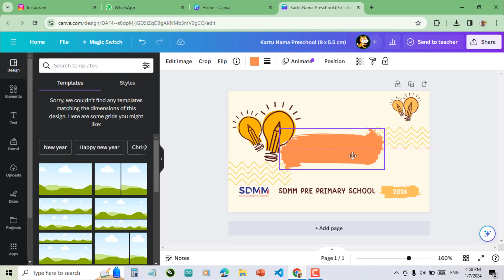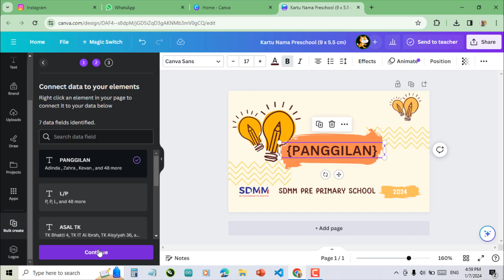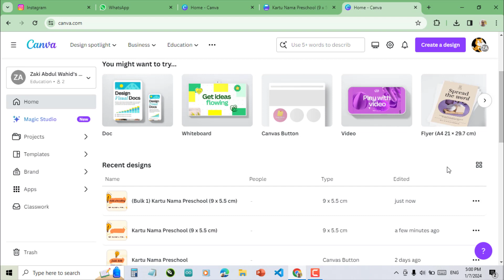Membuat Kartu Siswa Dengan Data Dari Excel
Saya kedapatan tugas untuk membuat kartu siswa ICP baru, tentu nama mereka berbeda-beda, dan kartu itu ukurannya sama, saya dikirimi file EXCEL untuk data siswanya, untungnya di canva terdapat fasilitas untuk bulkname sehingga dengan desain yang sama namun nama bisa berbeda-beda. Bagaimana caranya? Simak canvatutorial ini.